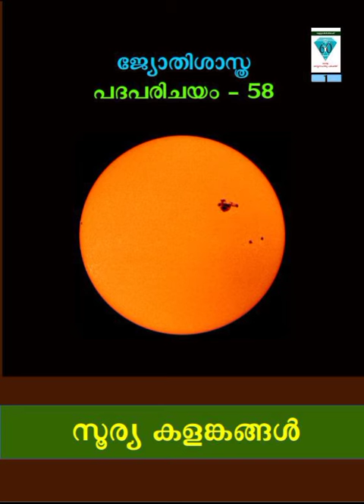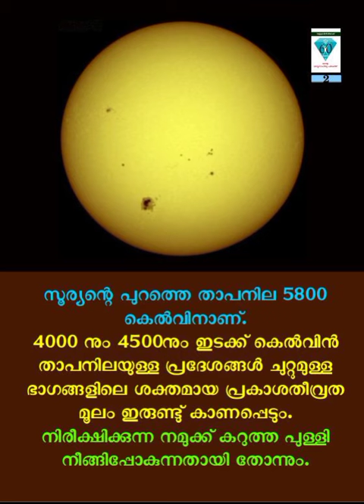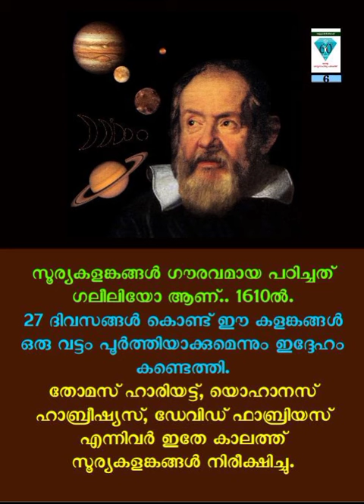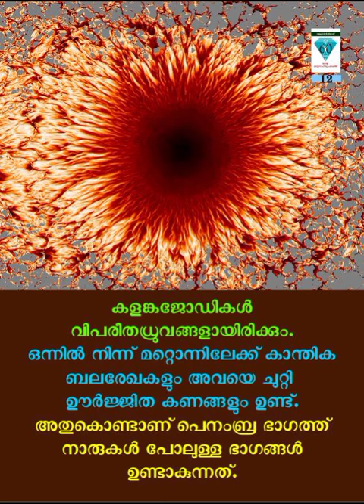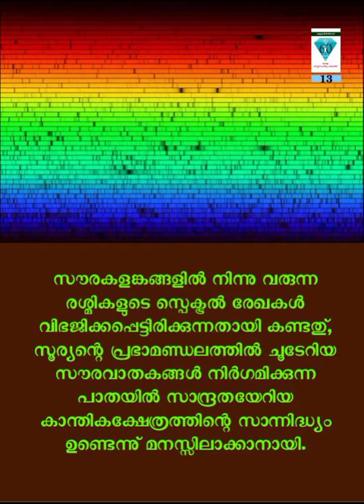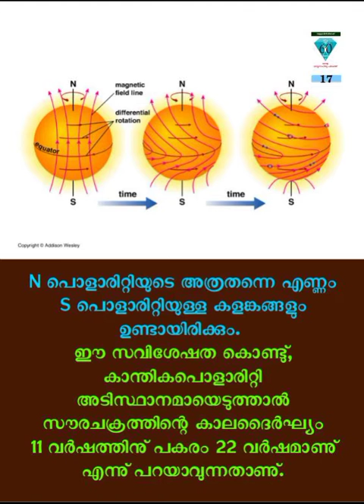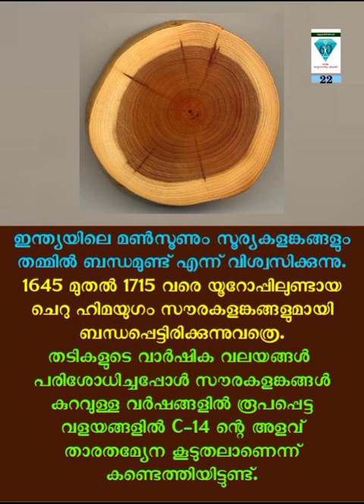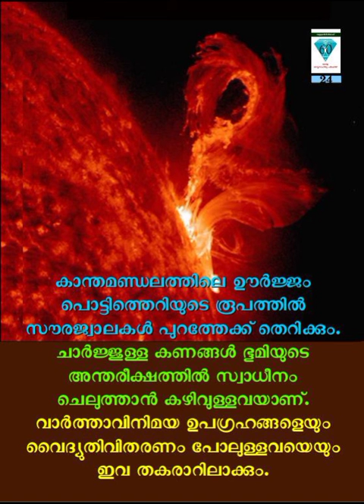സൂര്യകളങ്കങ്ങൾ -ജ്യോതിശാസ്ത്ര പദപരിചയം - 58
സൂര്യകളങ്കങ്ങൾ
സൂര്യനെക്കുറിച്ചുള്ള പഠനങ്ങൾ പ്രയാസമേറിയതാണല്ലൊ.  ഉയർന്ന ചൂടു തന്നെയാണ് തടസ്സം.  എന്നാലോ,  സൂര്യനെക്കുറിച്ച് പഠിക്കാതെ പറ്റുകയുമില്ല..  നമ്മുടെ ഭൂമി സൂര്യനു
ചുറ്റും കറങ്ങുന്ന ഒരു ചെറിയ ഗോളം മാത്രമാണല്ലൊ. സൂര്യനിൽ സംഭവിക്കുന്ന എന്തു ചെറിയ കാര്യവും
നമ്മെ സംബന്ധിച്ച് നിർണ്ണായകമാണ്.  സുര്യപഠനത്തിൽ പ്രധാനപ്പെട്ട സൂര്യ(സൗര്യ) കളങ്കങ്ങളാകാം ഇന്ന്..